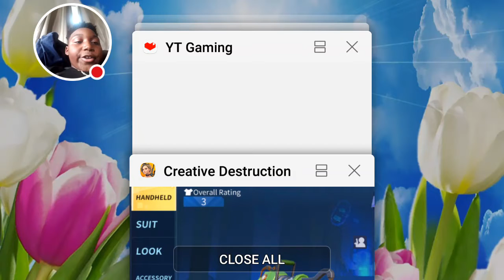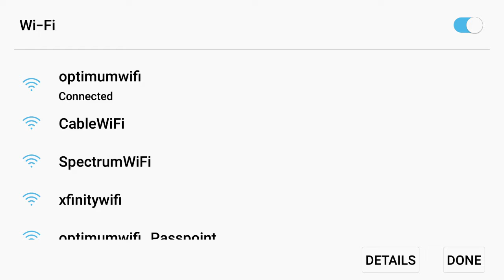My Creative Destruction Stream